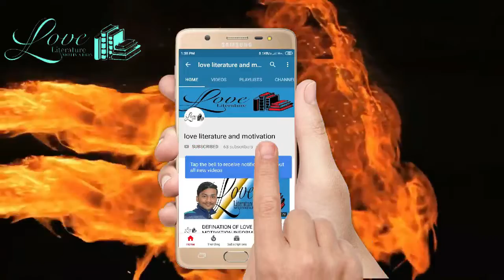A LETTER TO GOD CLASS-10TH-CH-1 SUMMARY IN HINDI/ENGLISH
hello friends..
frieds in this video i m talking about summary of class 10TH FIRST FLIGHT book ch-1 A LETTER TO GOD in HINDI

THANKU FRNDS